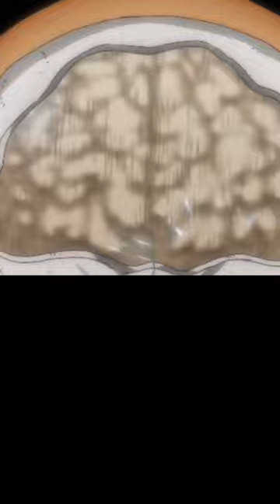Baki Badass Edit😈||Baki Hanma